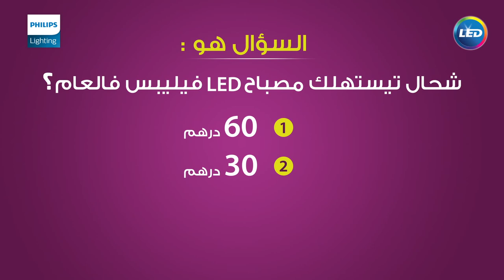Philips LED YouTube